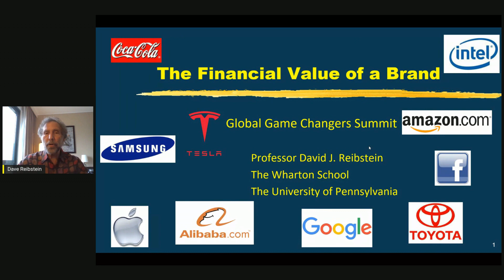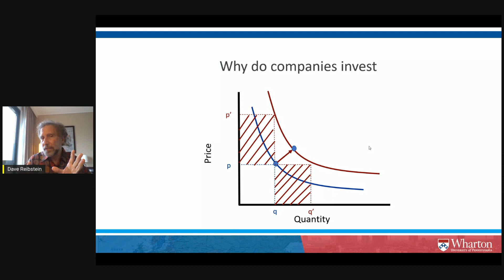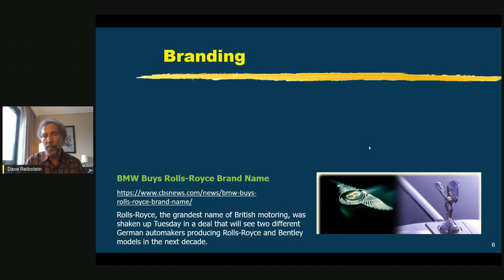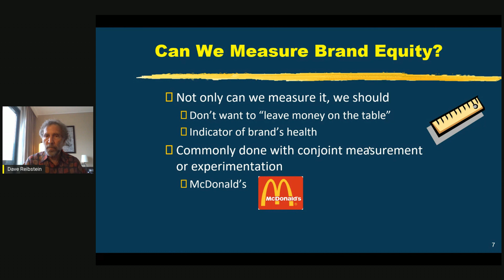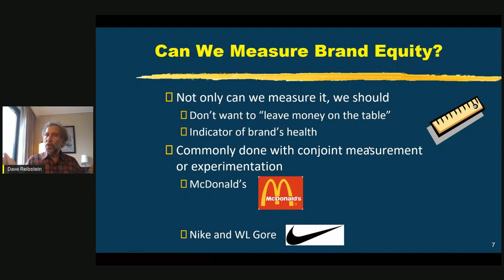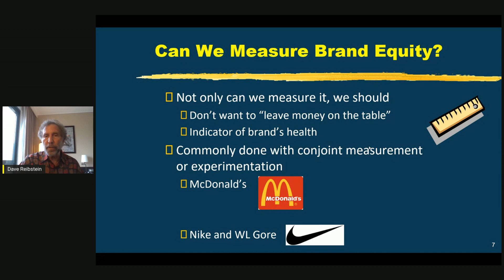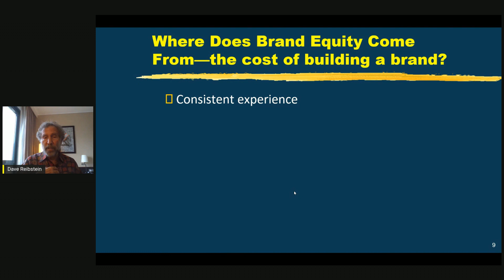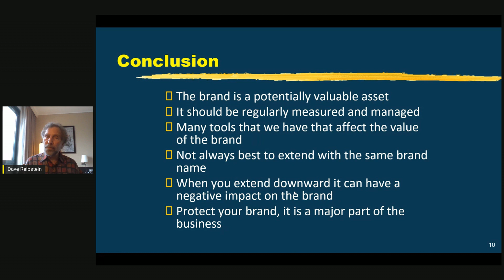Prof David J Reibstein - The Financial Value of a Brand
Prof David Reibstein from The Wharton School talks about the financial value of a brand and why companies invest in it. A brand is part of everyday life and well-known branding brings measurable economic benefits. With a distinguished brand, a business can charge a premium compared to its competitors and drive growth in sales quantity. Prof David calls attention to the fact that there are ways and methods to measure a brand and its value, also known as brand equity and highlights how a brand could be a valuable asset.

Prof David J Reibstein sits on the Advisory Board of TutorMundi and Co-Founded RRBM Responsible Research in Business and Management. He has a radio show, ‘Measured Thoughts with Dave Reibstein’ on SiriusXM Radio and has been featured in Fortune magazine as one of the nation’s eight “Favorite Business School Professors”.

The Global Game Changers Summit is a 48-hour continuous live event. It featured over 50+ C-suite executives from top organizations worldwide, leading academicians and professors, entrepreneurs and student leaders. This summit was organized by the Ascendance Social Enterprise Link Club (ASELxPenn) from the University of Pennsylvania. ASELxPenn is a student organization focused on providing global resources, expertise and networks to students who wish to impact the world by developing self-sustaining social enterprises.